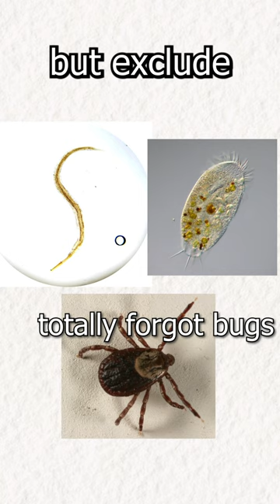Plague Inc. Parasites have BAD BIOLOGY!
No hate for the game - but that's not what parasites do!